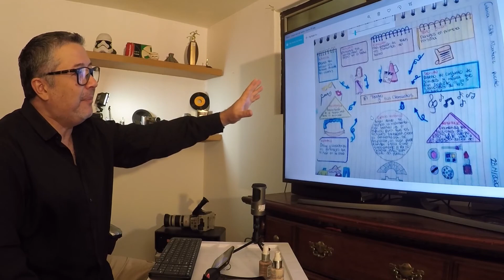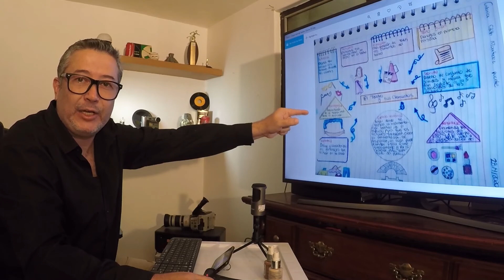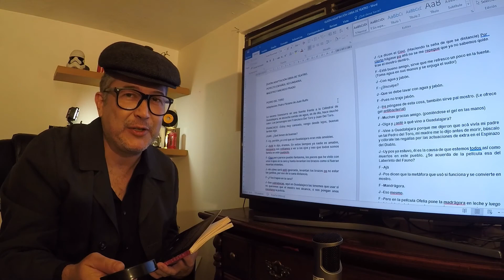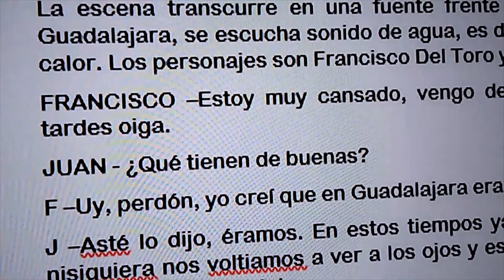PROYECTO DE ESPAÑOL GANADOR-Adaptación de Obra de Teatro.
Con este video gané el primer lugar en el concurso "Contigo a la Distancia Zona 22" donde los maestros y maestras de Jalisco tuvimos la oportunidad de diseñar una clase para realizar un proyecto de nuestra materia  ya que las circunstancias actuales de sanidad en el mundo nos han obligado a hacer homework (trabajo en casa).
Mi proyecto es la ADAPTACIÓN DE UNA OBRA DE TEATRO utilizando la plataforma de Youtube para subir un video de una parte de nuestra obra o una parte de ella. Proyecto de la materia de Lenguaje y Comunicación grados 1,2 y 3. También aplica para bachillerato e incluso licenciatura.
Aquí explico los aprendizajes esperados, así como las herramientas para efectuar el proyecto con el teléfono móvil y algunas aplicaciones sugeridas, así como consejos para la grabación de los diálogos y la creación de escenarios aprovechando una televisión o monitor como fondo de pantalla.
En el ejemplo adapté algunos fragmentos de la obra literaria Pedro Páramo de Juan Rulfo, cambié algunos diálogos y los personajes como un homenaje a Guillermo del Toro nuestro cineasta tapatío galardonado con dos Óscares por su película La forma del Agua (Shape of Water).
Atentamente Profe Paco Prado
Lenguaje y Comunicación
SEJ